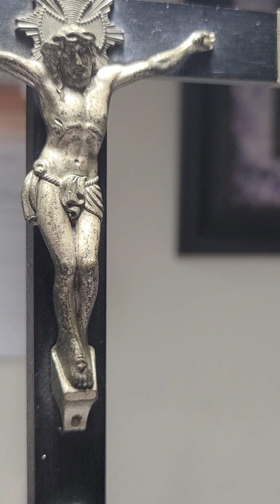Buen día te dé DIOS